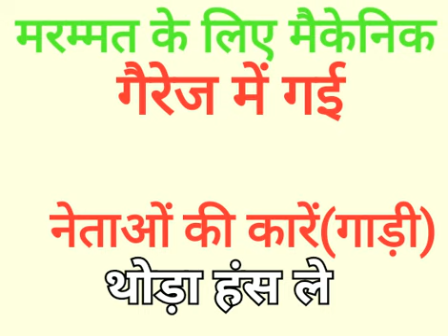मरम्मत के लिए मैकेनिक गैराज में गई नेताओं की कारें (गाड़ी)# Funny video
Video from Harinder Kumar Dubey